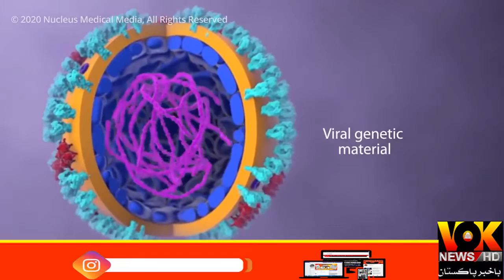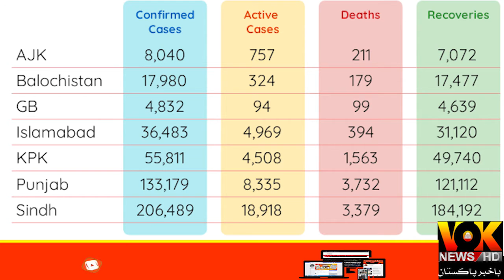Covid-19 Update | Pakistan Reports 2,142 New Coronavirus Cases, 84 Deaths | Pakistan Observer | Vok